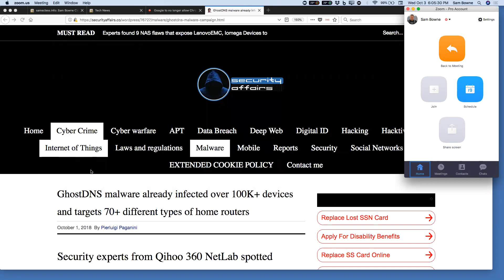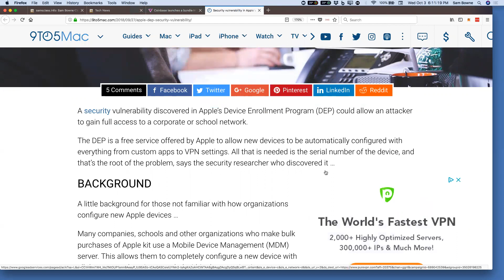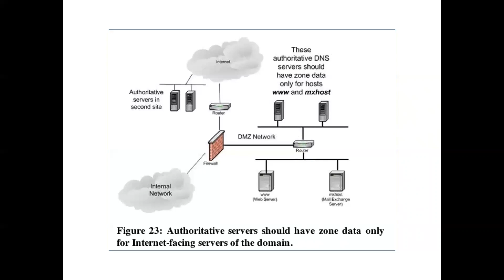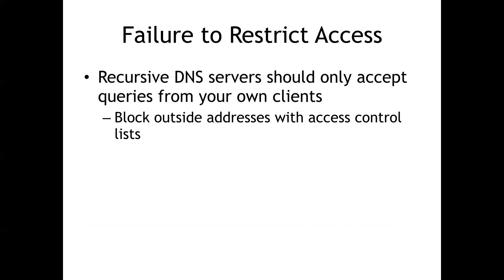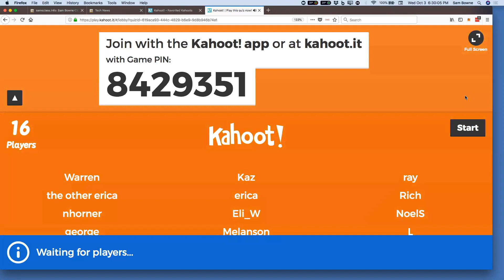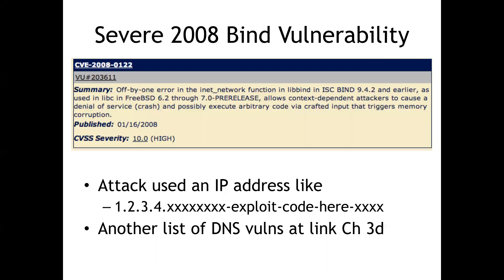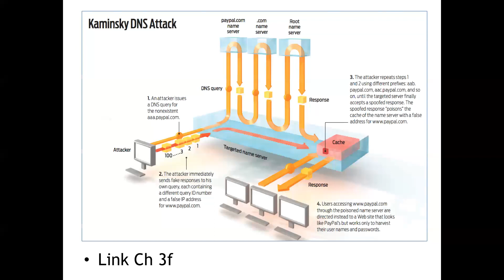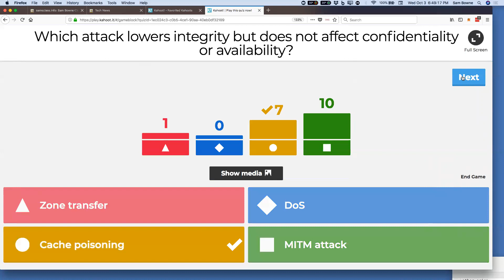CNIT 40: 3: DNS vulnerabilities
A college lecture based on "DNS Security" by Anestis Karasaridis.